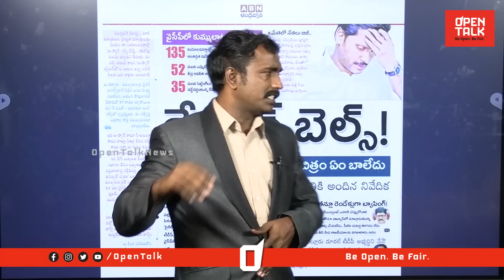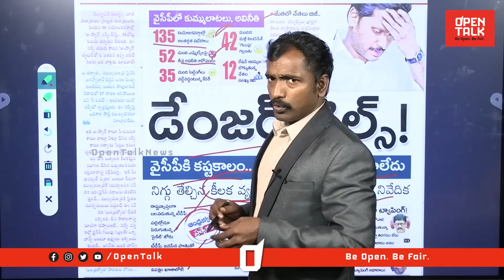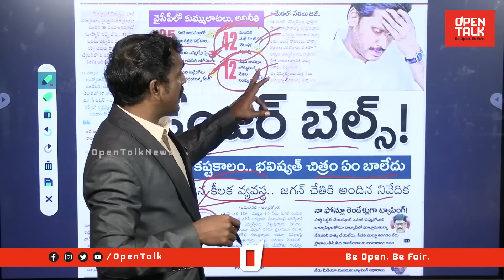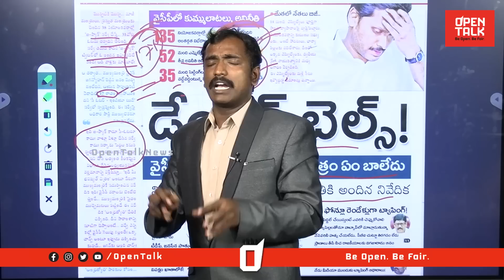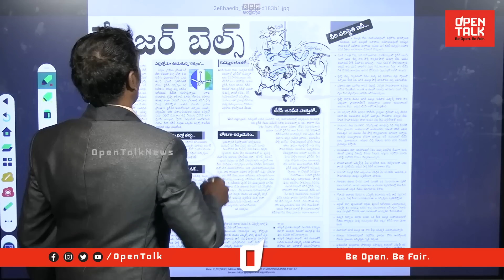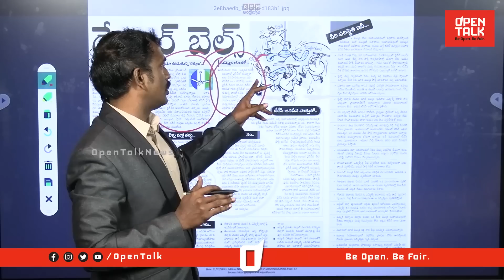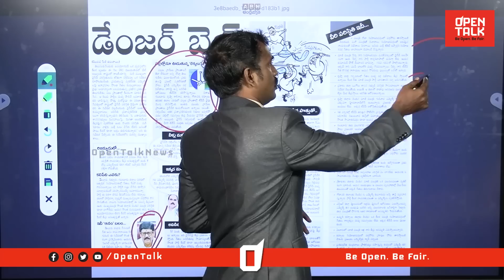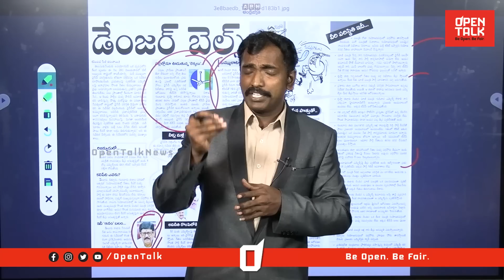సంచలన సర్వే జగన్ రెడ్డికి ముచ్చెమటలు | Analyst Sudhakar On Difficult Times for YCP | YS Jagan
Category
News & Politics